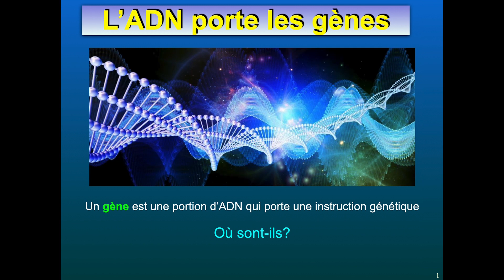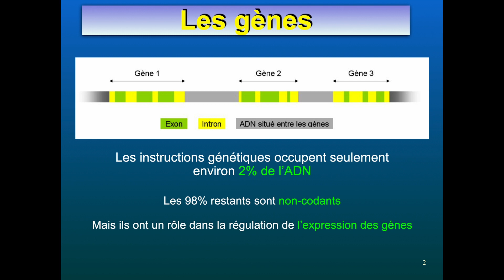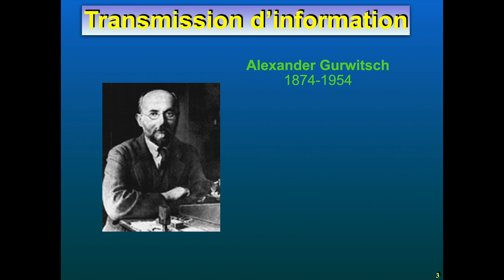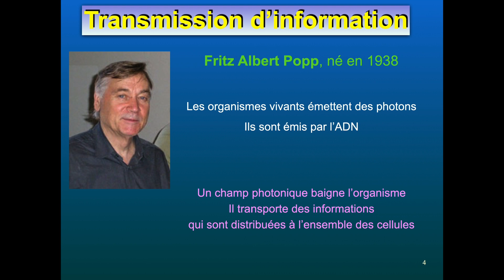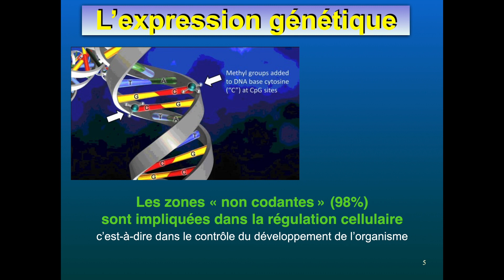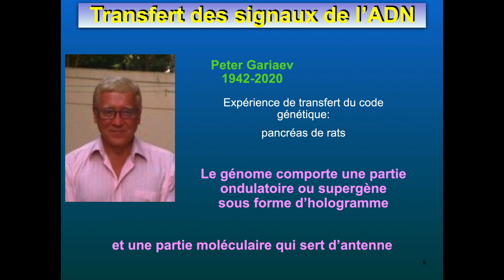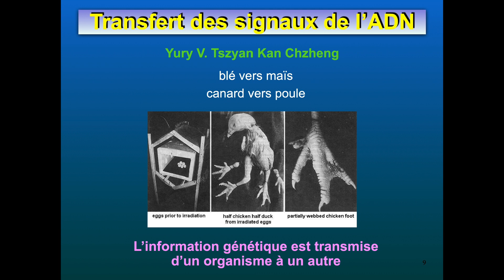Notre ADN: véritable antenne électromagnétique avec Alain Boudet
Alain est ingénieur, diplômé de Central Paris, Docteur en physique, physicien du CNRS aujourd'hui à la retraite, également formé en psychologie biodynamique.

Dans cet épisode il nous livre le condensé de ces recherches sur l'ADN.

Une fois à la retraite, Alain a dédié tout son coeur a rassemblé les différentes recherches scientifiques sur l'ADN.

Dans cet épisode, on y découvre:

- Que le code génétique ne représente que 3% de notre ADN.
- Que représente les 97% notre ADN alors
- Notre ADN serait en réalité une véritable antenne électromagnétique émettrice et réceptrice.

Cela pourrait en effet révolutionner notre regard sur notre être mais aussi sur les nouvelles approches médicales et bien plus...